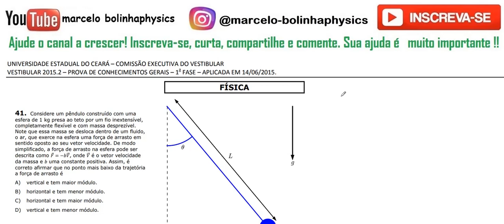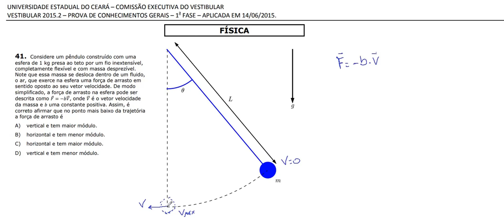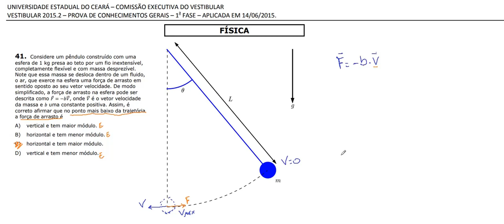FÍSICA–UECE–2015/2–1ª FASE Questão:41 Considere um pêndulo construído com uma esfera de 1 kg presa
41. Considere um pêndulo construído com uma
esfera de 1 kg presa ao teto por um fio inextensível,
completamente flexível e com massa desprezível.
Note que essa massa se desloca dentro de um fluido,
o ar, que exerce na esfera uma força de arrasto em
sentido oposto ao seu vetor velocidade. De modo
simplificado, a força de arrasto na esfera pode ser
descrita como F=-bV, onde V é o vetor velocidade
da massa e b uma constante positiva. Assim, é
correto afirmar que no ponto mais baixo da trajetória
a força de arrasto é
A) vertical e tem maior módulo.
B) horizontal e tem menor módulo.
C) horizontal e tem maior módulo.
D) vertical e tem menor módulo.